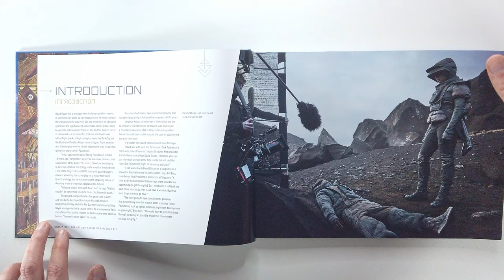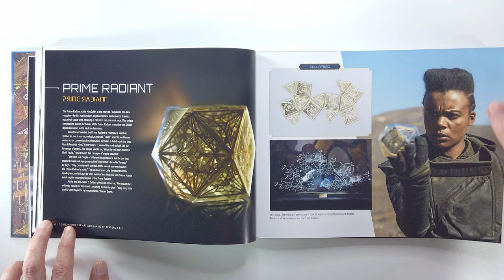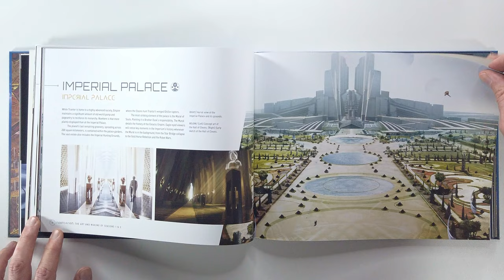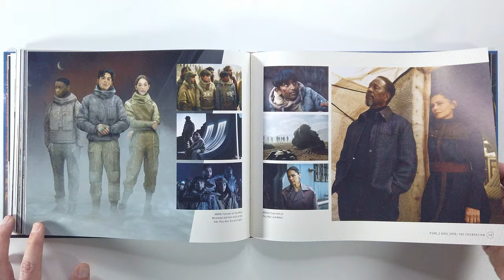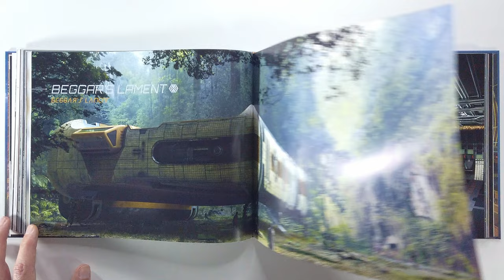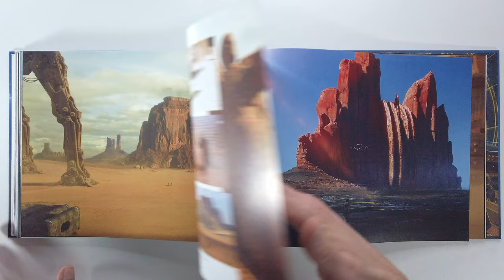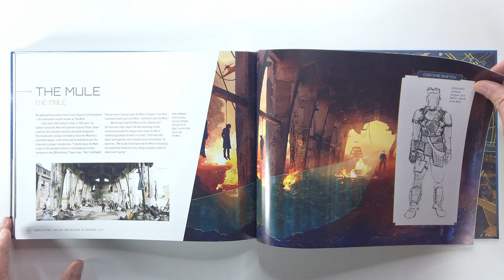Foundation The Art and Making of Seasons 1 & 2 (flip through) Artbook